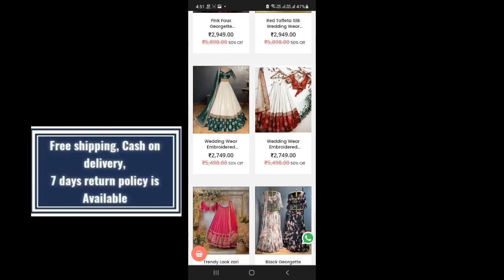Wedding Lehenga and saree starting Rs.1000 / Anmazing factory ..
Anmazingfactory🏭.

You can book the orders from website and you can book your order via WhatsApp also, what's app number :

Wedding Lehenga/Saree Review, Wedding Lehenga Haul,